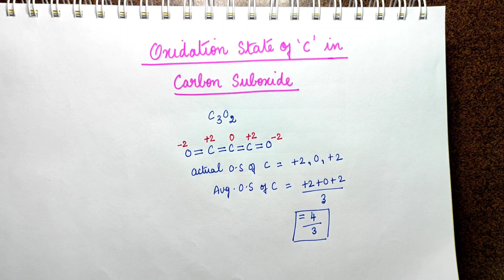How to find the Oxidation State | Oxidation Number | Carbon in C3O2 ( Carbon suboxide )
In this video, how to find oxidation state  ( oxidation number ) of carbon in C3O2 carbon suboxide. Everything is explained in Tamil.